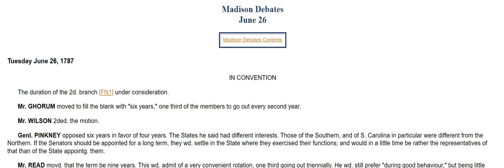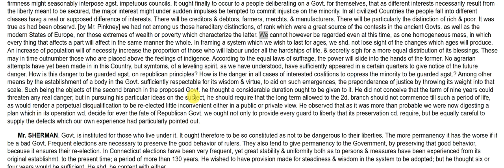Federal Constitutional Convention 1787 - Levelling Spirit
James Madison, June 26, 1787, Federal Convention

We cannot however be regarded even at this time, as one homogeneous mass, in which every thing that affects a part will affect in the same manner the whole. In framing a system which we wish to last for ages, we shd. not lose sight of the changes which ages will produce. An increase of population will of necessity increase the proportion of those who will labour under all the hardships of life, & secretly sigh for a more equal distribution of its blessings. These may in time outnumber those who are placed above the feelings of indigence. According to the equal laws of suffrage, the power will slide into the hands of the former. No agrarian attempts have yet been made in in this Country, but symtoms, of a leveling spirit, as we have understood, have sufficiently appeared in a certain quarters to give notice of the future danger. How is this danger to be guarded agst. on republican principles? How is the danger in all cases of interested coalitions to oppress the minority to be guarded agst.? Among other means by the establishment of a body in the Govt. sufficiently respectable for its wisdom & virtue, to aid on such emergences, the preponderance of justice by throwing its weight into that scale. Such being the objects of the second branch in the proposed Govt. he thought a considerable duration ought to be given to it. He did not conceive that the term of nine years could threaten any real danger; but in pursuing his particular ideas on the subject, he should require that the long term allowed to the 2d. branch should not commence till such a period of life, as would render a perpetual disqualification to be re-elected little inconvenient either in a public or private view. He observed that as it was more than probable we were now digesting a plan which in its operation wd. decide for ever the fate of Republican Govt. we ought not only to provide every guard to liberty that its preservation cd. require, but be equally careful to supply the defects which our own experience had particularly pointed out.